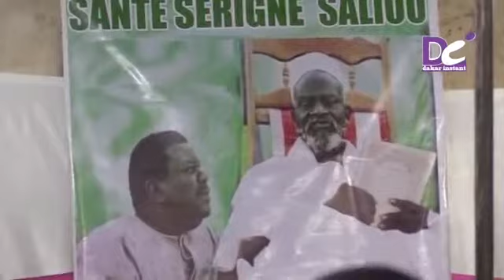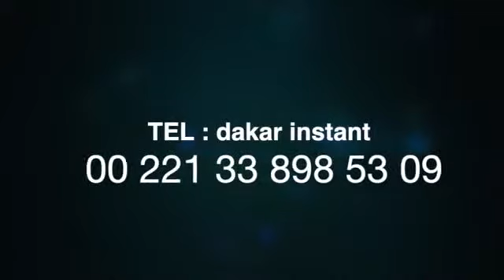serigne saliou serigne bethio son serigne touba blessings